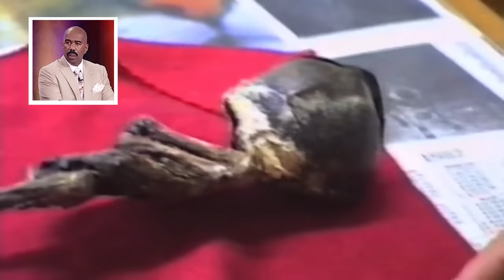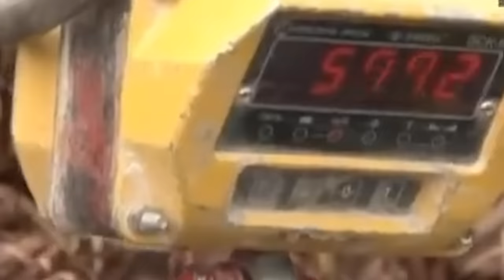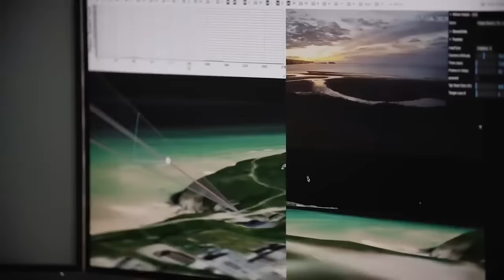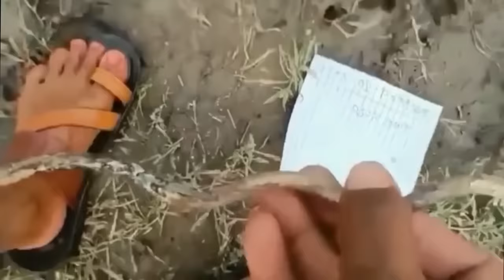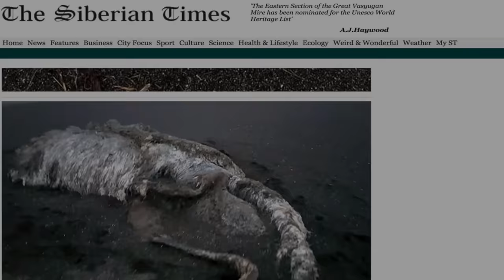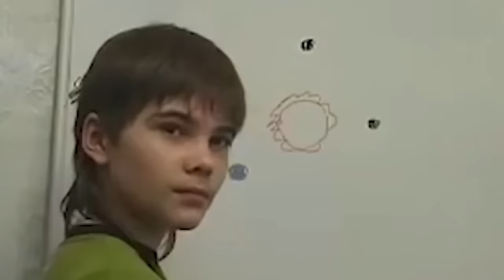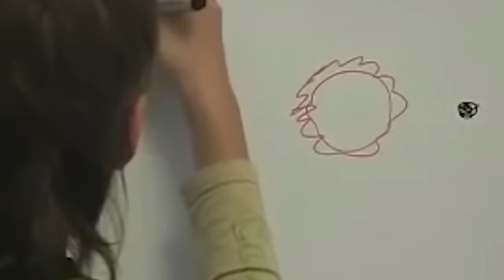What This Camera Captured in Russia Shocked the Whole World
A tourist spot for ET visitors and a ground that hides prehistoric remains, Russia has never failed to amuse us with unexpected events.
 Be it peculiar sky mysteries or life frozen in time, get ready for the shocking clicks from Russia that have sent shockwaves around the globe